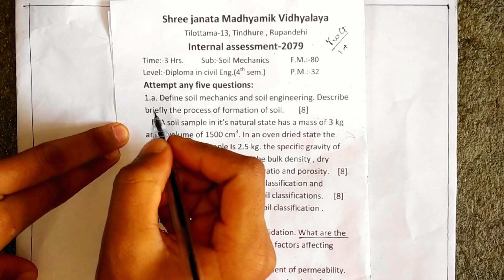Diploma forth sem|soil mechanics|basic terminology and interrelation numerical|find e,Yr,Yd,e,n,Sr.